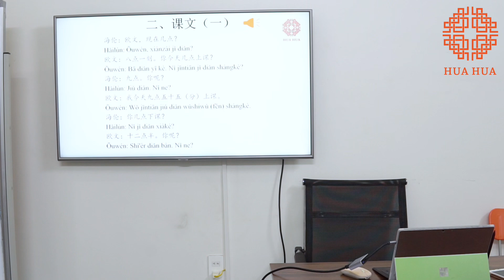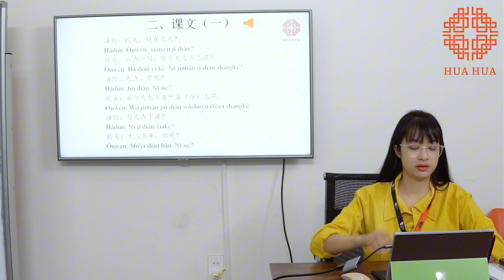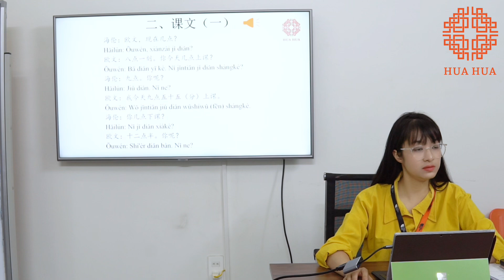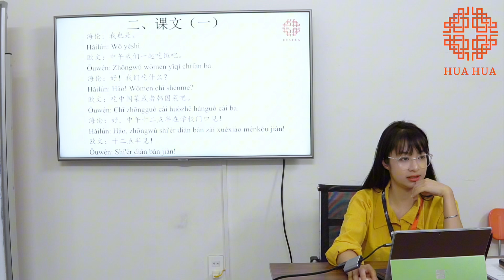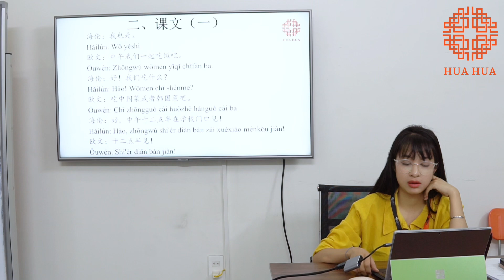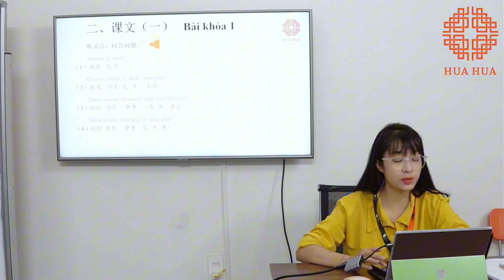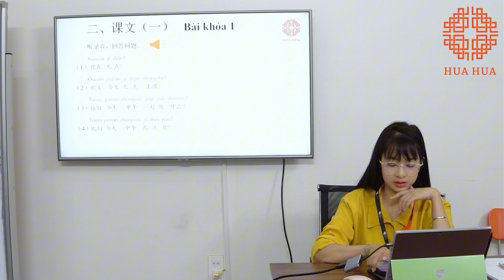Lớp tiếng Trung giao tiếp - Buổi 20 - Phần 1 - K30 - Cô Khánh Trang | Hán ngữ Hua Hua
Tham gia lớp tiếng Trung giao tiếp tại Hán ngữ Hua Hua cùng học tiếng Trung với cô giáo Khánh Trang hoàn toàn miễn phí qua video này nhé!!!

Cơ sở 1: Đê La Thành, Đống Đa, Hà Nội.
Cơ sở 2: Chợ Hàng, Lê Chân, Hải Phòng.
Cơ sở 3: Manhattan 11, Vinhome Imperia, Thượng Lý, Hồng Bàng, Hải Phòng.
Cơ sở 4: Núi Đèo, Thủy Nguyên, Hải Phòng